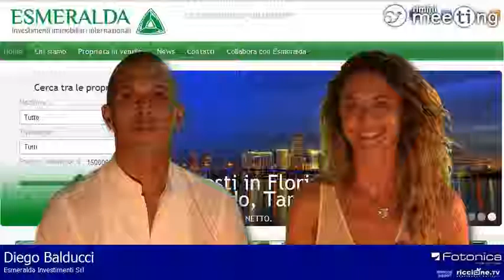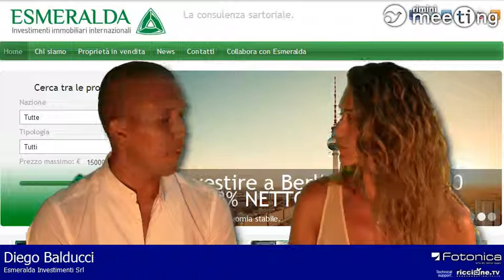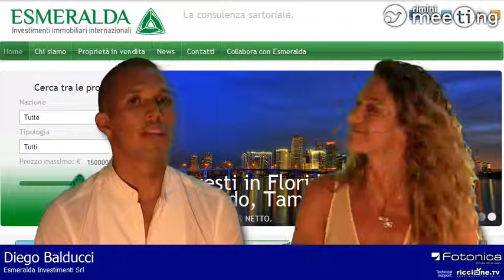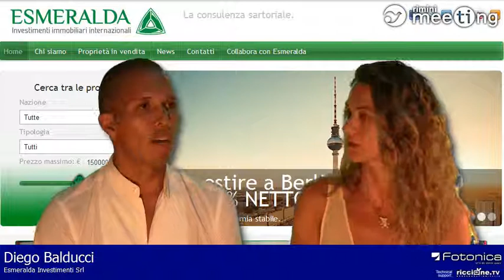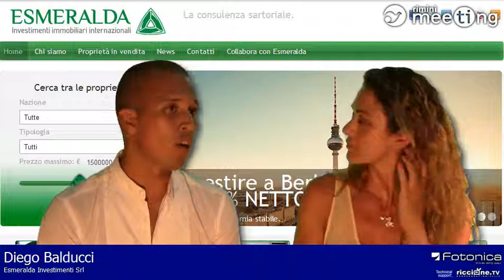Diego Fernando Balducci